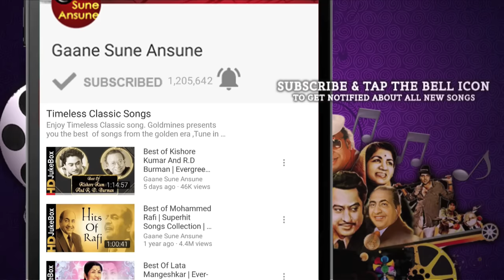Naam (1986) | Full Video Songs Jukebox | Sanjay Dutt, Kumar Gaurav, Amrita Singh, Poonam Dhillon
Tracks
00:25 Chitthi Aayi Hai
07:06 Tere Dil Ki Tu Jaane
10:34 Tu Kal Chala Jayega To Mai Kya Karunga (I)
16:25 Amiron Ki Sham Gharibon Ke Naam
21:11 Veriya Ve Kiya Kya Kasoor Maine Tera
26:00 Tu Kal Chala Jayega To Mai Kya Karunga (II)

Movie:- Naam (1986)
Starcast:- Sanjay Dutt, Kumar Gaurav, Amrita Singh, Poonam Dhillon

Song:- Chitthi Aayi Hai
Singer(s):- Pankaj Udhas

Song:- Tere Dil Ki Tu Jaane
Singer(s):- Kavita Krishnamurthy

Song:- Tu Kal Chala Jayega To Mai Kya Karunga (I)
Singer(s):- Manhar Udhas, Mohammed Aziz

Song:- Amiron Ki Sham Gharibon Ke Naam
Singer(s):- Mohammed Aziz

Song:- Veriya Ve Kiya Kya Kasoor Maine Tera

Song:- Tu Kal Chala Jayega To Mai Kya Karunga (II)
Singer(s):- Mohammed Aziz